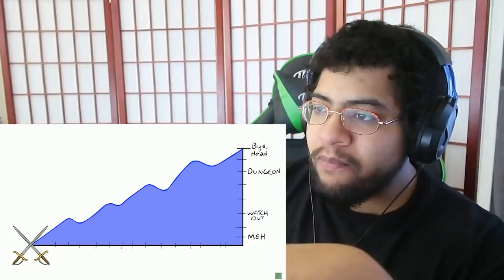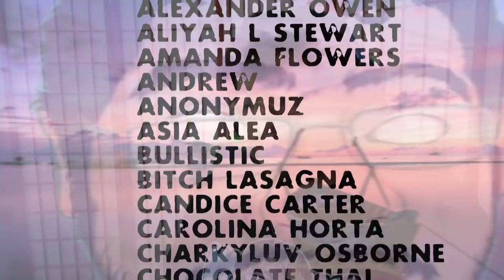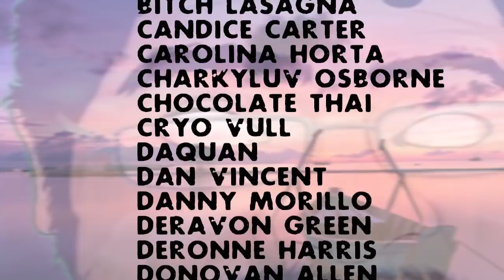Extra History- Julie d'Aubigny The Duelist, Singer And Radical!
Crocs song...